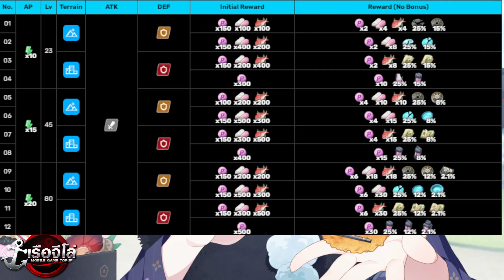แนวทางฟาร์มกิจกรรม "ปีใหม่รีรัน" ควรฟาร์มอะไรก่อน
สรุป Tier List ตัวสุดเทพ ปั้นเหอะใช้ยาวปี 2024
การันตี 3 ดาวครั้งแรก เลือกใครดีที่สุด
แนะนำเวป รวมตัวช่วยให้เล่นเกม ได้ง่ายขึ้น
ไกด์แนะนำผู้เล่นใหม่ ตัวละครควรมี และข้อควรระวัง

ลิ้งก์ดาวโหลดเกม Princess Connect! Re: Dive TH :
สรุปตัวละคร ที่ยังสามารถเล่นได้ ปี 2023